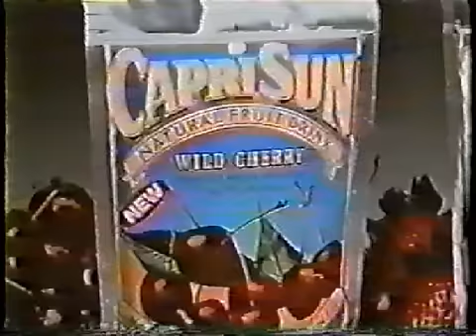80's Capri Sun Commercial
Yeah it's a Capri Sun commercial. Kinda cool song.